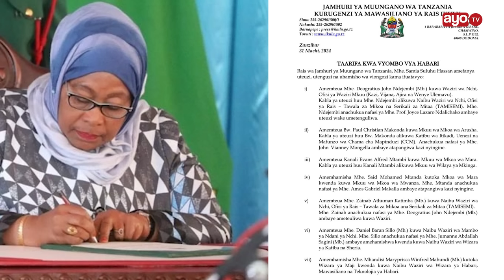BREAKING: USIKU HUU, RAIS SAMIA AFANYA UTEUZI HUU, MAKONDA ATEULIWA KUWA RC MPYA